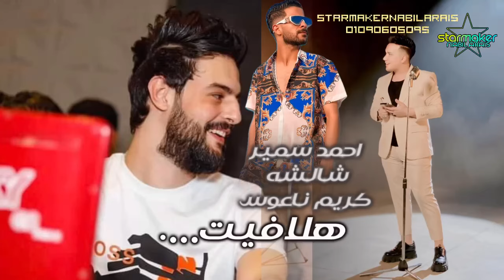هلافيت شالشه / احمد سمير حميده : الكابوس كريم ناعوس 2024